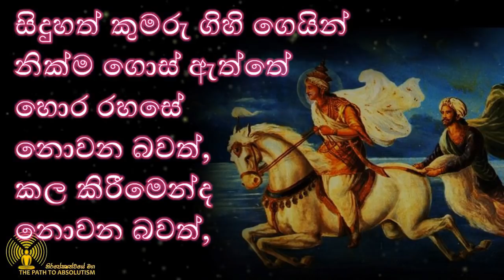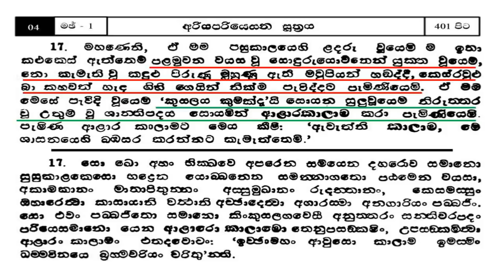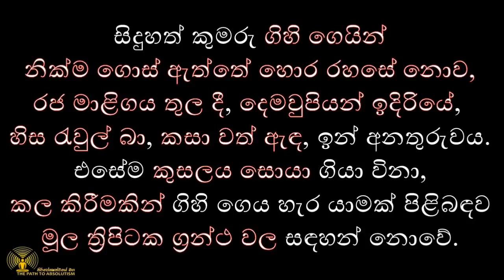සිදුහත් කුමරු ගිහි ගෙය හැර ගියේ හොර රහසේ නොවන බවටත්, කලකිරීමෙන්ද නොවන බවටත් ත්‍රිපිටක සාක්ෂි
පංච ස්කන්ධයට රාග ද්වේෂ මෝහ පටිච්ඡයෙන් හටගත් පංච උපාදානස්කන්ධය අනිච්ඡ, දුක්ඛ, අනත්ථ බව දැන එහි නිස්සරණ සදහා දහම් කරුණු කෙටියෙන්...

මෙම කෙටි දහම් කරුණු සියල්ල, අභය හිමි විසින් සිදු කල දීර්ඝ දහම් සාකච්ඡා වලින් ලබාගත් කොටස් කිහිපයක් පමණක් බවද, බුදුන් වදාළ ධර්මය කුමක්ද යන්න ත්‍රිපිටක සාක්ෂි සහිතව දැනගැනීමට මෙහි ඇති ධර්ම සාකච්ඡා මාලාවක් (දින 4, දින 5, දින 6 හෝ දින 10 ධර්ම සාකච්ඡා මාලාවක්) සම්පූර්ණයෙන්ම ඇසිය යුතු බවද කරුණාවෙන් සලකන්න.

නිරපේක්ෂත්වයේ මඟ - රත්නපුර සබරගමු පළාත් සභා ශ්‍රවණාගාරයේ  පැවති [ Version-03 ] දින 5ක ධර්ම සාකච්ඡාව සම්පූර්නයෙන් ශ්‍රවණය සදහා,